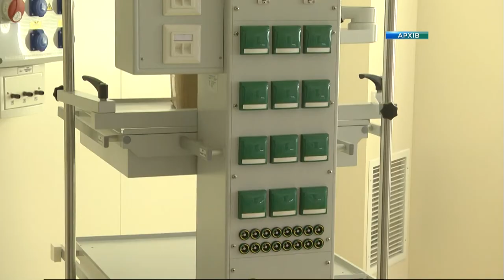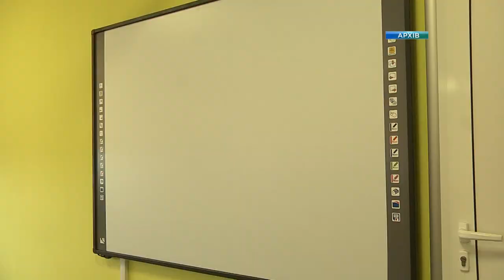Куди спрямують кошти обласного бюджету Дніпропетровщини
Реконструкція та ремонт шкіл, садочків, лікарень, доріг і спорт об’єктів – такі пріоритети обласної влади на 2020-й. Наступний рік керманичі регіону називають роком розвитку. На що саме підуть кошти – деталі у сюжеті.